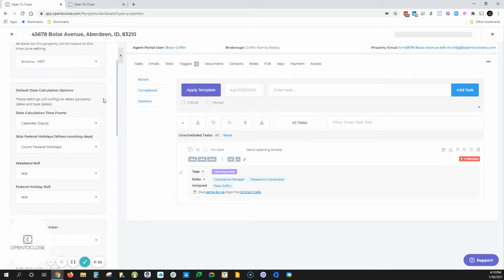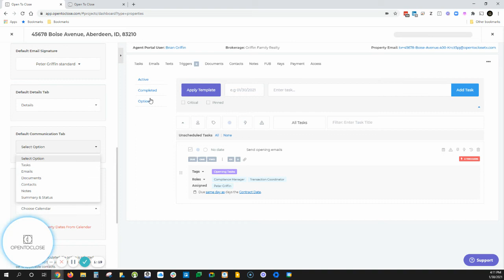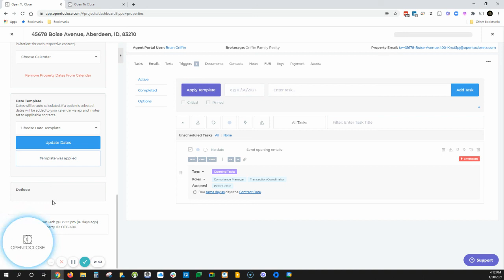Transaction Default & Settings